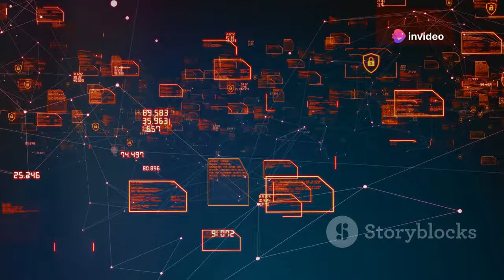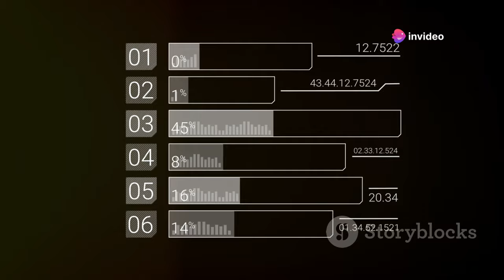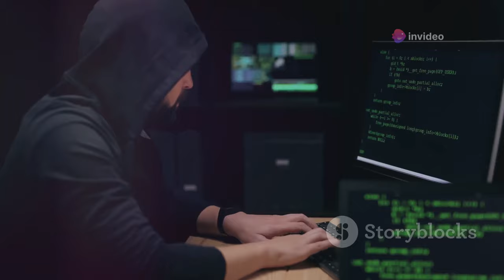Unknown Hacker Bricks 600,000 Routers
In 2024, an unknown hacker managed to brick a staggering 600,000 routers, causing chaos and disruption on a massive scale. Learn more about this unprecedented cyber attack and its implications in this video. Stay informed and stay secure in the digital age.
0:00 Intro
0:17 600K Routers Sabotaged
3:09 Europol Announces Operation ENDGAME
7:10 Easy Gaming Router Exploit